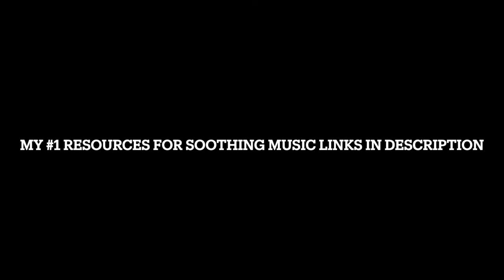Loon Calls and Soothing Lakeside Sounds- 1 Hour Sleep Meditation, Deep Relaxation, Stress Relief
Loon Calls and Soothing Lakeside Sounds- 1 Hour Sleep Meditation, Deep Relaxation, Stress Relief with soothing loon calls and lakeside sounds, loon calls and nature to relax mind and body, bring inner peace, and bring focus for those studying. My relaxing Meditation Music is perfect for Abraham Hicks meditations, Deepak Chopra meditations, Buddhist meditation, Zen meditation, Mindfulness meditation and Eckhart Tolle meditation. Music on this channel is influenced by Japanese meditation music, Indian meditation music, Tibetan music, Shamanic music, Nature Sounds, and beautiful videos of Nature such as thunderstorms, rivers, streams, waterfalls, oceans, and forests.

For another excellent meditation tool, check out:
My #1 Resource for Meditation and Soothing Music-

Full Disclosure: Relaxing Rhythms receives compensation from products that we truly believe to be beneficial to our viewers. We are independently owned and the opinions expressed here are our own.

Benefits of meditation include reducing stress, controlling and releasing anxiety, promoting emotional health, increasing self-awareness, lengthening attention span, gaining better focus, reducing age-related memory loss, improve sleep, help control chronic pain, decease blood pressure, and it can be done just about anywhere.

zenthology provides Sleep Music, Study Music and Focus Music, Relaxing Music, Meditation Music, Healing Music, Zen Music, Spa Music and Massage Music, Instrumental Music (including Piano Music, Guitar Music and Flute Music) and Yoga Music. We also produce music videos with Classical Music from composers such as Mozart, Beethoven and Bach, and independent artists from across the world.